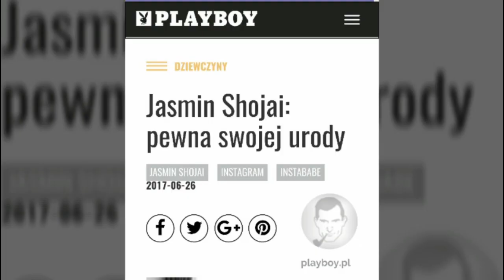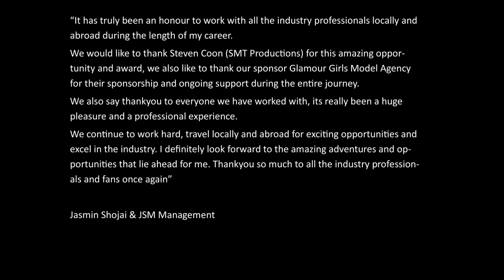Australia's Top Glamour Model for 2017!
Congratulations to Jasmin Shojai on being crowned Australia's Top Glamour Model of the Year!
The first model from the ACT to win this national title!
We are so honoured to present this amazing short film featuring some of Jasmin's best moments on set and her many amazing adventures.
Its been such a huge year, in fact a phenomenal 2 years since she started modelling, and she certainly has come such a long way in her career.
As Maxim Magazine (USA) stated last month in Jasmin's feature 'What a Beautiful Girl Wants', "She was just named ‘Australia’s Top Glamour Model of 2017’ so it’s hard to believe that she just got started in the game 2 years ago". The star is truly getting a lot of recognition for her achievements across the world.
The super model has truly made her mark in the industry and continues to progress in her career. As shown in the video, you will see some her of amazing moments on set and her features in worldwide publications, including Playboy Polska (Poland) and FHM Taiwan. For this amazingly talented star, modelling is her biggest passion and she is very versatile when it comes to her career. She models fashion, glamour, swimwear and on the occasion does classy implied styled photoshoots.
For now we hope you have enjoyed watching Jasmin's previous behind the scenes and editorial films, and we know you will absolutely love this one!
A big thankyou to Steve Coon (SMT Productions) and Glamour Girls Model Agency for this opportunity for Jasmin and their ongoing support. Keep an eye out on our official Facebook page 'Jasmin Shojai Model' for its release. to find out more and read all previous magazine issues.

We love to hear your feedback! Feel free post all your positive thoughts and comments